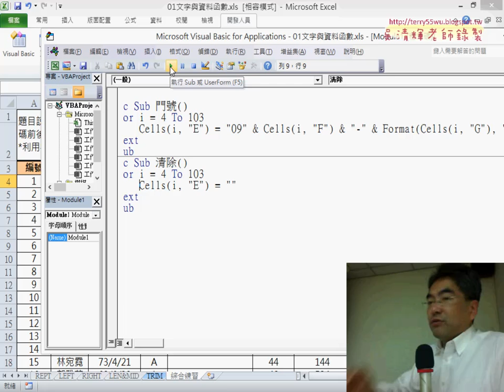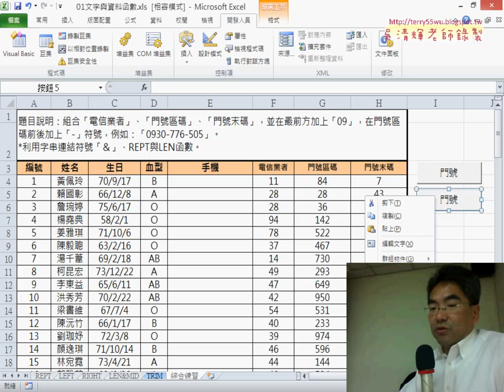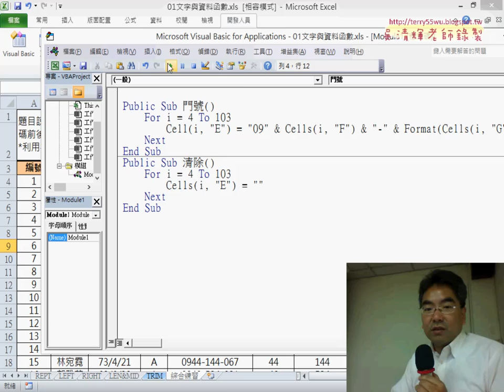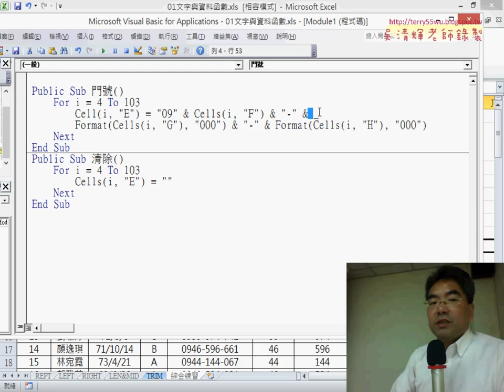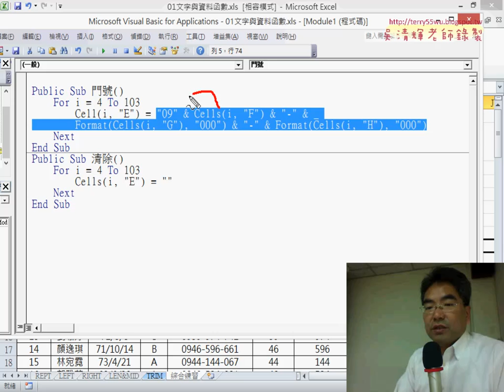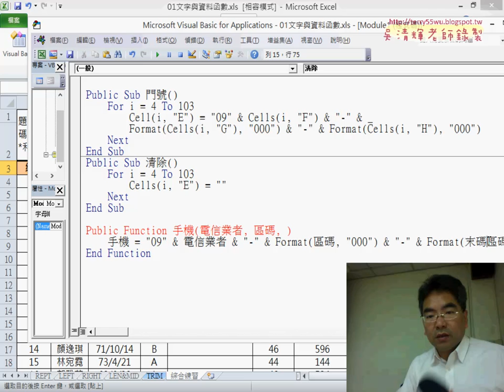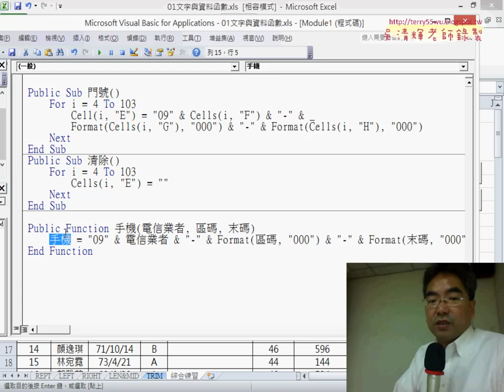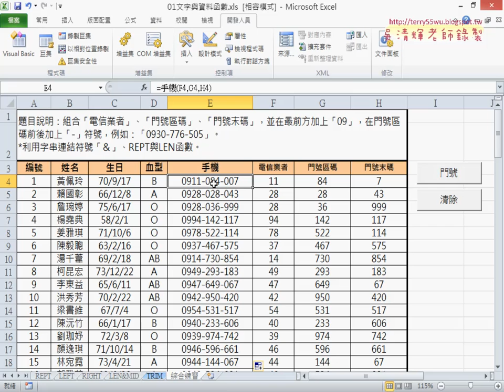04 增加按鈕與自訂函數